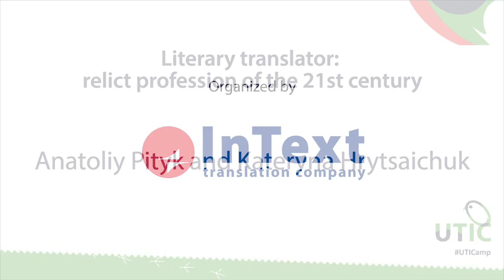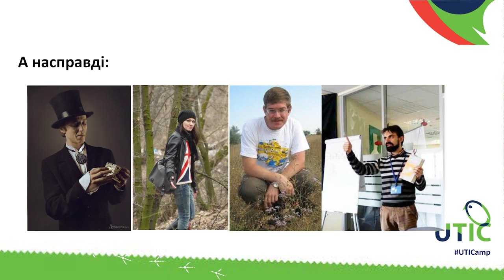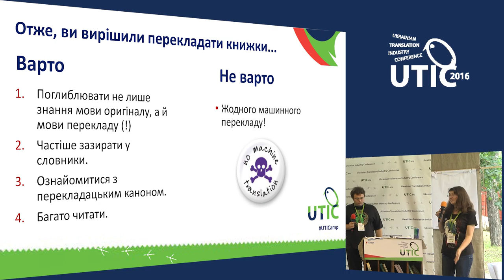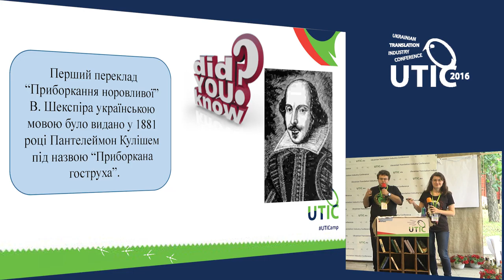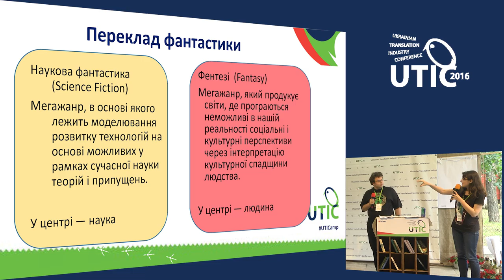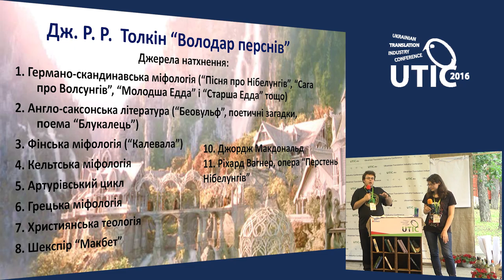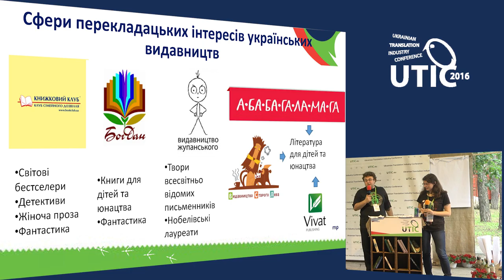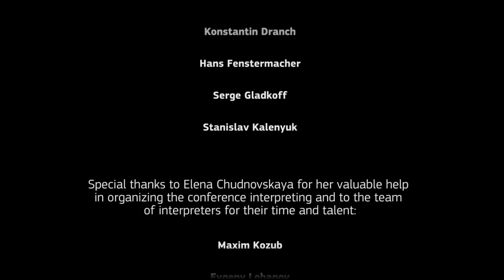Literary translator: relict profession of the 21st century. UTICamp-2016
Speakers: Anatoliy Pityk and Kateryna Hrytsaichuk, freelance translators

• 00:00:20-00:02:30 → presentation of speakers and topic
• 00:02:35-00:06:00 → literary translators: what do they look like?
• 00:06:02-00:09:15 → what is the purpose of literary translation?

Literary translation helps to promote a book in the cultural sphere.
• 00:09:20-00:12:40 → if you decide to do literary translation:
You should read a lot, have a deep knowledge of source and target languages, fine-tune your sense of style.
• 00:12:45-00:18:30 → theoretical background for literary translators into Ukrainian
• 00:18:35-00:24:20 → specific features of postmodern literature
Sophisticated allusions, intermediary allusions, reminiscences.
• 00:24:25-00:29:40 → difficulties related to the translation of science fiction
Translation of terms: translation by equivalents, transliteration/transcription, search for analogues.
• 00:29:45-00:32:35 → difficulties related to the translation of fantasy
Fantasy is a phenomenon of postmodern literature, based on interpretations.
• 00:32:38-00:36:50 → translation of poetry
Theory (rhythm, rhyme) and content.
• 00:36:55-00:37:40 → areas of translation of interest to Ukrainian publishers
• 00:37:45-00:40:00 → translation contests